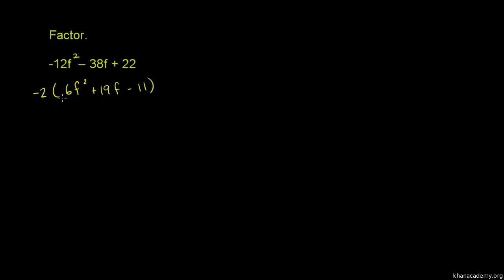Example 6: Factoring by grouping